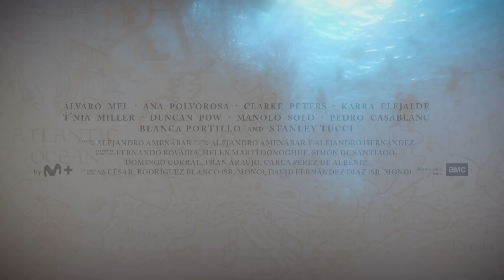La Fortuna | Trailer Deutsch German HD | Abenteuer-Serie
Diese Abenteuer-Miniserie erzählt die Geschichte vom Kampf um einen legendären Schatz. Inszeniert und geschrieben von OSCAR®-Preisträger Alejandro Amenábar („The Others“) und dem OSCAR®-Nominierten Stanley Tucci („In meinem Himmel“) ist dies ein Muss für alle Abenteuerfans!

INHALT: In den unerforschten Tiefen vor der Küste Gibraltars macht der Abenteurer Frank Wild (Stanley Tucci) eine sensationelle Entdeckung. Gemeinsam mit seiner Crew birgt er einen sagenhaften Schatz aus einem Schiffswrack, der 1804 gesunkenen „La Fortuna“. Als Wilds Entdeckung an die Öffentlichkeit gelangt, beansprucht die spanische Regierung den Schatz für sich. Um die Angelegenheit auf offizieller Ebene zu klären, wird der junge und unerfahrene Diplomat Alex Ventura (Alvaro Mel) beauftragt sich der Sache anzunehmen. Damit beginnt ein faszinierendes Abenteuer voller unerwarteter Wendungen, in der eine kleine Gruppe von Idealisten auf einen modernen Piraten stößt…

USA, Spanien 2021

Mit: Álvaro Mel, Ana Polvorosa, Clarke Peters, Karra Elejalde, T'Nia Miller, Duncan Pow, Manolo Solo, Pedro Casablanc, Blanca Portillo, Stanley Tucci

Regie: Oscar®-Preisträger Alejandro Amenábar (The Others, Das Meer in mir)

Produktion: Fernando Bovaira, Helen Martí Donoghue, Fernando Bovaira, Domingo Corral, Simón de Santiago